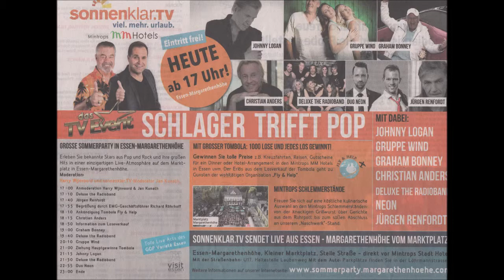Essen-Margarethenhöhe * Sonnenklar TV * Graham Bonney 10 * 04.08.2018